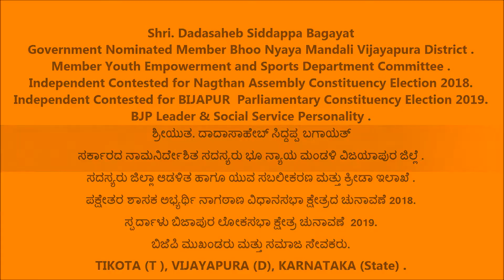Dadasaheb Bagayat [ ಸರ್ಕಾರದ ನಾಮನಿರ್ದೇಶಿತ ಸದಸ್ಯರು ಭೂ ನ್ಯಾಯ ಮಂಡಳಿ ವಿಜಯಾಪುರ ಜಿಲ್ಲೆ ]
ಸದಸ್ಯರು ಜಿಲ್ಲಾ ಆಡಳಿತ ಹಾಗೂ ಯುವ ಸಬಲೀಕರಣ ಮತ್ತು ಕ್ರೀಡಾ ಇಲಾಖೆ .